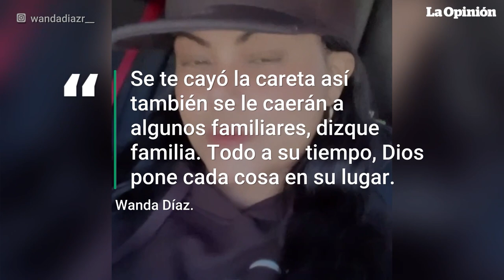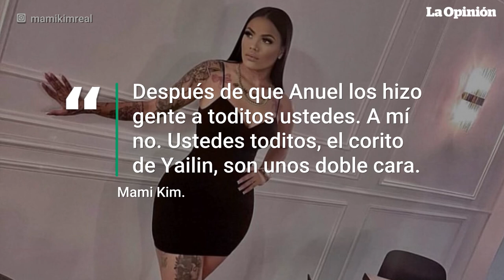La disputa entre la mamá y hermana de Yailin por Anuel AA | La Opinión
La guerra mediática entre el rapero puertorriqueño Anuel AA y la cantante dominicana Yailin La Más Viral continúa en pleno apogeo, y ahora la madre y la hermana de Yailin han protagonizado un nuevo episodio en esta polémica historia. Después de que Yailin acusara públicamente a Anuel de maltrato durante su embarazo, Wanda Díaz, la madre de la cantante dominicana, decidió expresar su apoyo a su hija a través de las redes sociales, lanzando un contundente mensaje.